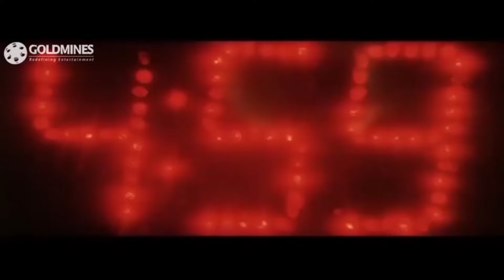Yeh Kaisa Karz | Nagarjuna | Superhit Hindi Dubbed Blockbuster Movie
Anuradha is hired by Gopala, a businessman. Although she loves him, she is soon fired. She then learns about his past and must also deal with her replacement Shruti, who has an agenda of her own.